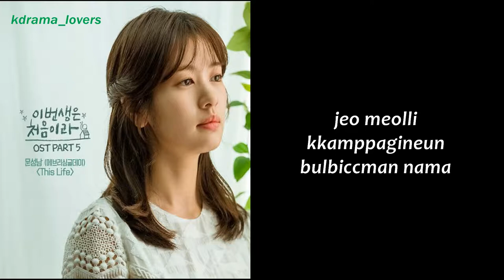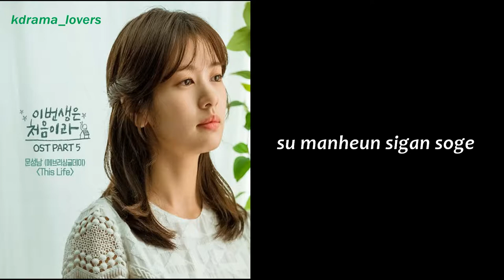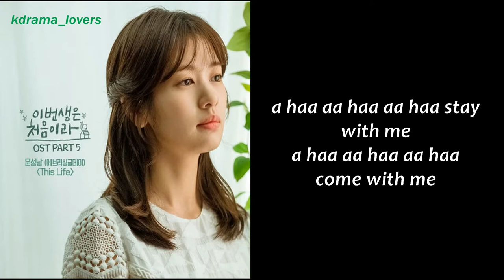Because This Is My First Life OST Part 5 [ Moon Sung Nam 문성남 - This Life ]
Because This Is My First Life (이번 생은 처음이라) OST Part 5 - 문성남 Moon Sung Nam (Every Single Day (에브리싱글데이) – This Life
*with subtitles*

Lyric - Moon Sung Nam
Music - Moon Sung Nam
Artist - Moon Sung Nam
Genre - K-pop soundtrack
Language - Korean, English
Label - CJ E&M Music

Plot -
Nam Se-Hee (Lee Min-Ki) is a single man in his early 30's. He has chosen to not marry. He owns his home, but he owes a lot on his mortgage.

Yoon Ji-Ho (Jung So-Min) is a single woman in her early 30's. She does not own a home and envies those that do. She has given up on dating due to her financial struggles.

Yoon Ji-Ho begins to live at Nam Se-Hee’s house. They become housemates.

Main Cast -
Lee Min-ki as Nam Se-hee (38 years old)

Jung So-min as Yoon Ji-ho (30 years old)